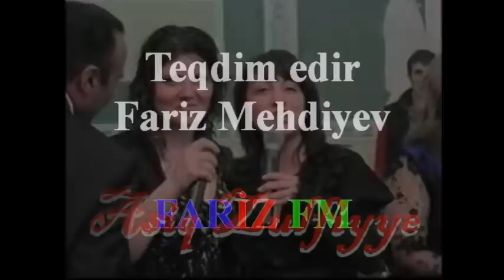Asiq Zulfiyye - Ruhani dondermesi FM (Sumqayit toyu) FM